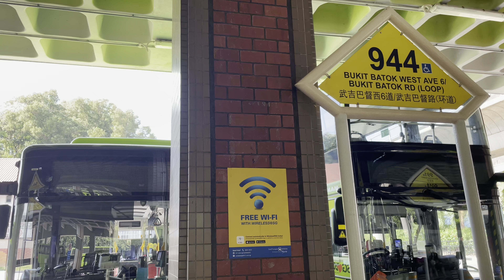Full Journey of Tower Transit Bus Service 944 SG3099J Yutong ZK6128BEVG,シンガポールタワートランジットバス944番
Start:Bukit Batok Interchange-43009
Loop at:Bukit Batok Rd
End:Bukit Batok Interchange-43009
Date Recorded:7 December 2021

Stops:
•Bukit Batok Central
Bukit Batok Interchange-43009(0:00)
Aft Bukit Batok Stn/Blk 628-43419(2:05)
•Bukit Batok West Ave 3
Bukit Batok Polyclinic-43401(3:38)
•Bukit Batok West Ave 6
Blk 451A-40301(4:58)
Blk 461C-40351(6:15)
•Bukit Batok West Ave 8
Blk 438A-40351(7:07)
•Bukit Batok Rd
Blk 436A-43789(8:35)
Blk 439C-40311(9:23)
Opp Blk 461C-40359(10:15)
Opp Blk 451A-40309(11:30)
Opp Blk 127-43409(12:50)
•Bukit Batok Central
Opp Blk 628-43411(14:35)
Bukit Batok Interchange-43009(16:30)